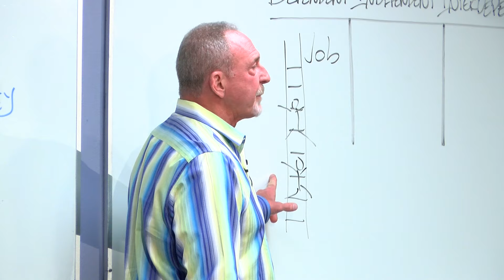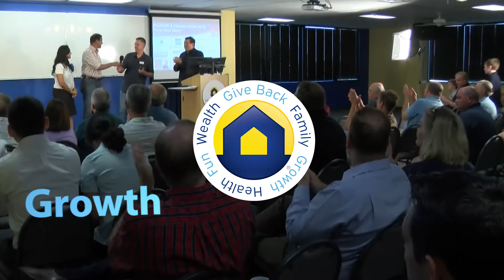Why Del Walmsley Started Mentoring Real Estate Investors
Before Del Walmsley taught seminars on real estate investing, he attended them. Most left him unimpressed. But, this one changed everything.